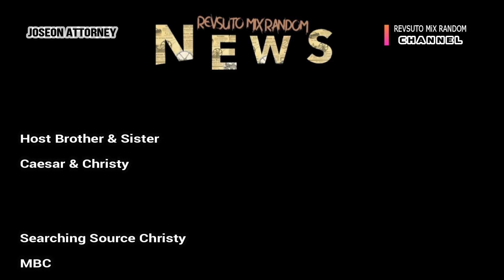Joseon Attorney A Morality 조선변호사 | Upcoming KDrama 2023 | Woo Do Hwan, Bona WJSN, Cha Hak Yeon